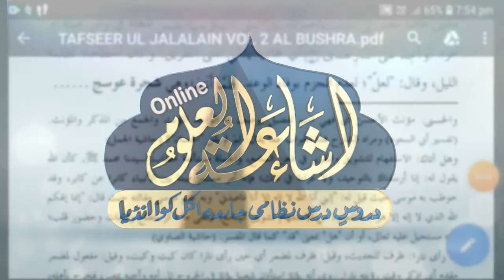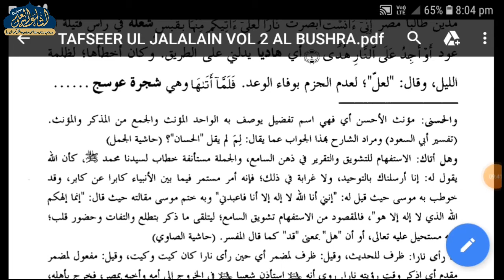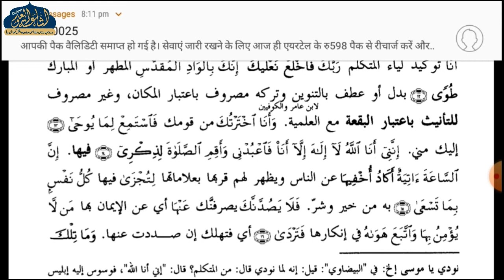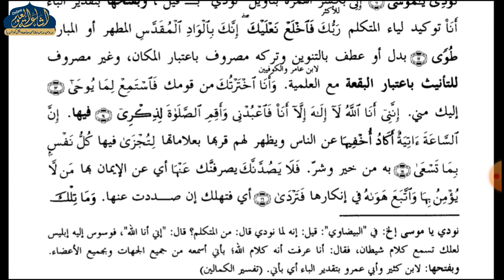JALALAIN PARAH 16 | DARS 27 | ARABIC 6 | QARI AARIFUDDIN SAHAB | ISHAATUL ULOOM ONLINE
جلالين شريف
پارہ 16
درس نمبر 27
عربی ششم
قاری سید عارف الدین صاحب